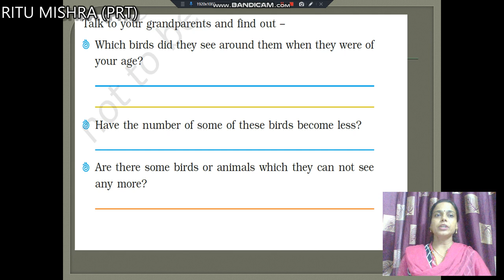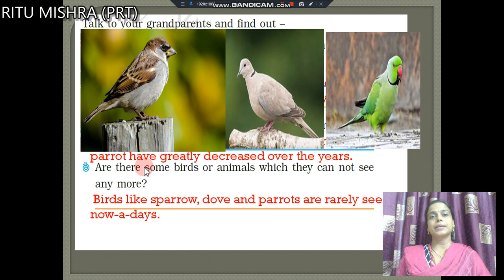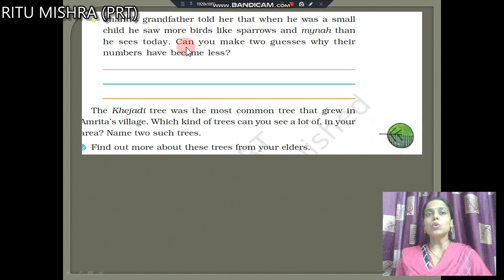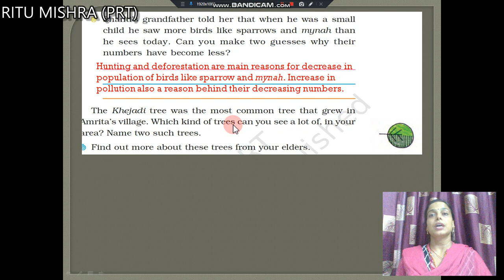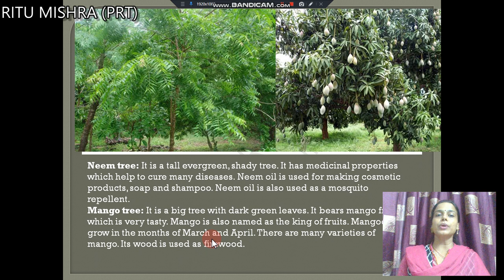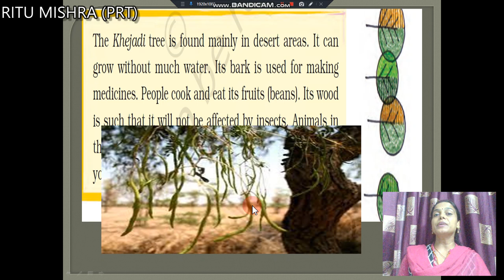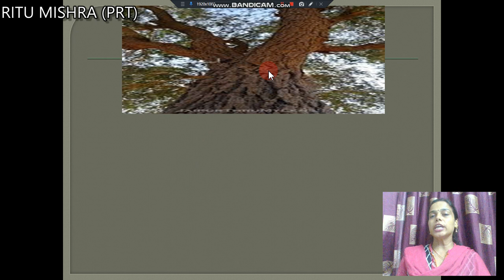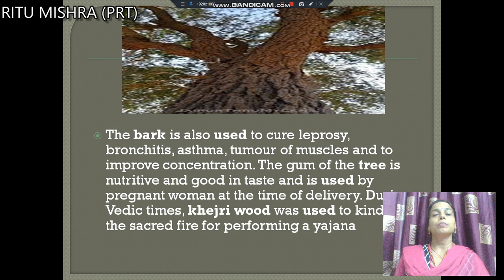THE STORY OF AMRITA ||PT.3||CLASS 4 EVS